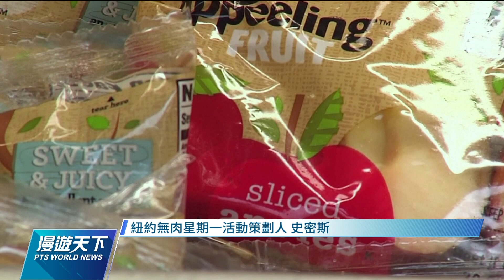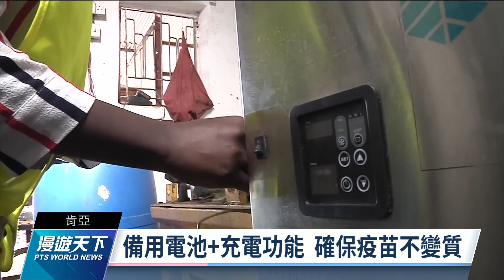超逼真植物肉帶動食素風潮、監獄餐廳體驗被關的感覺、布袋蓮如何變身綠色能源？太陽能冰箱保存疫苗利器｜20220213 全球現場漫遊天下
0:47 美英食素風
4:17 伊朗監獄餐廳
7:20 野生動物基因庫
10:07 海洋塑汙染
13:52 肯亞植物燃料
17:16 肯亞太陽能冰箱